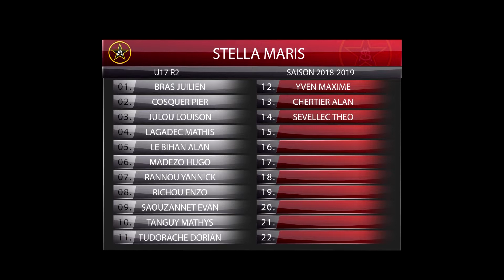U17 R2/ PAOTRED DISPOUNT - STELLA MARIS ( HP1080P)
U17 R2 Ligue de Bretagne
Journée 4 /phase 2
SAMEDI 9 MARS 2019
Stade de Lestonan
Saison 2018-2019